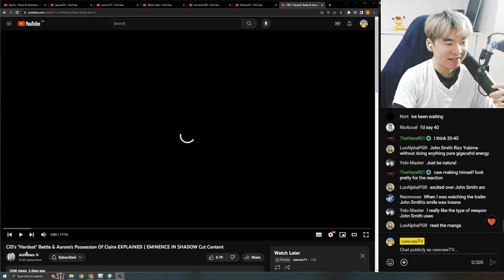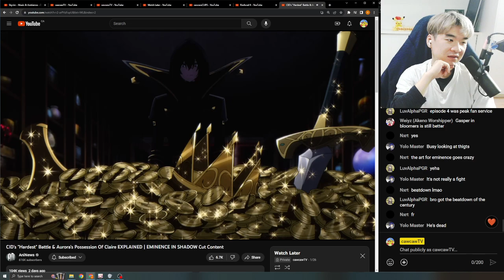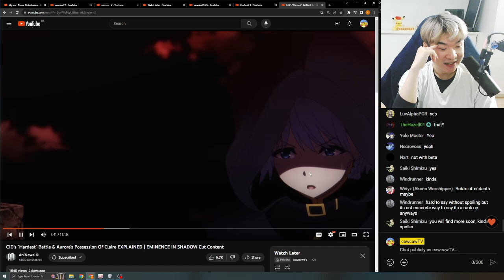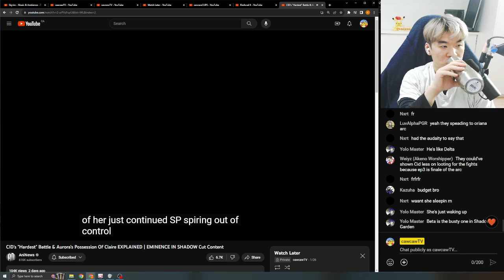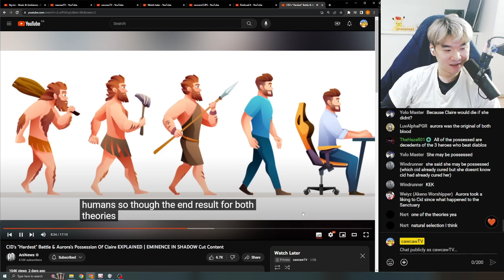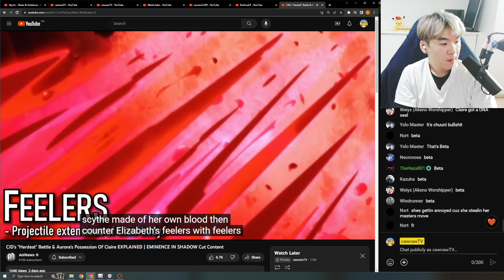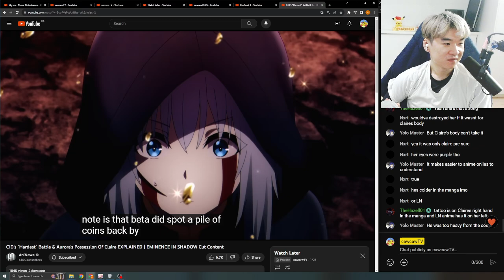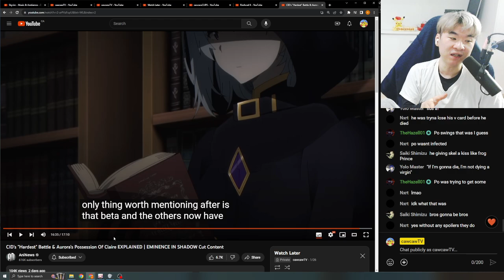Reacting to AniNews' CID's "Hardest" Battle & Aurora's Possession Of Claire EXPLAINED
This is my reaction to AniNews' CID's "Hardest" Battle & Aurora's Possession Of Claire EXPLAINED | EMINENCE IN SHADOW Cut Content